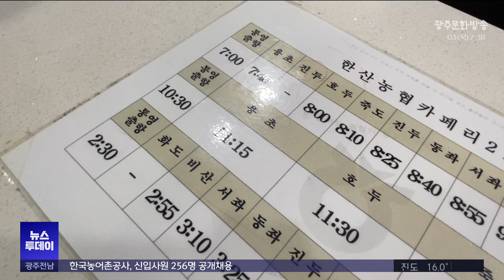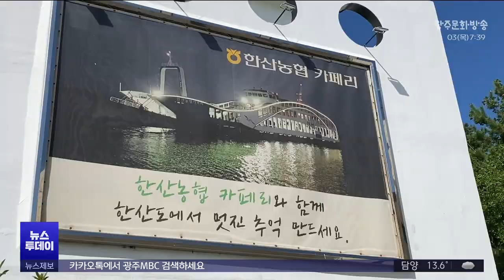[경남] 경남 통영항 보조금 줄어 여객선 끊길 위기(뉴스투데이 2024.10.03 광주MBC)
(앵커)
경남에서는 통영항과 한산도의 부속섬을 잇는 여객선이
적자 누적으로 운항 중단될 위기에 처했습니다.

정부가 보조금을 줄여버렸기 때문인데
섬 주민들은 발과 같은 여객선이 끊길까
애를 태우고 있습니다.

MBC경남 김태석 기자가 보도합니다.

(기자)
아침 7시, 승객과 차량을 태운 여객선이
통영항을 출발합니다.

한산도와 인근 5개 부속섬,
7개 마을을 두르는 배입니다.

육지에서 일찍 섬에 들어가는 주민들과
일터로 가는 해녀까지 승객 수는 10여 명.

승객 수는 적지만
이들에겐 없어선 안될 필수 교통편이다보니
한산면 주민들은
1,000원 요금을 적용하고 있습니다.

출항 40분 뒤 배는 용호도에 도착합니다.

이 배가 들르는 섬 가운데
가장 규모가 커
그나마 이용객이 많은 편입니다.

승객은 통영의 병원이나 시장으로 가려는
노인들이 대부분입니다.

* 유복득 / 여객선 승객
"내 발과 같죠. 이 배가 없으면 꼼짝 못 하니까..."

다시 30분 뒤 도착한 곳은
인구 70명의 죽도.

통영 시내나 한산도 본섬으로 가는
승객 10여 명이 타고 내리며,
차량도 오갑니다.

배가 통영의 좌도에 도착했습니다.
승객 4명이 타고 내렸는데, 평소엔 한두 명도 없을 때도 있습니다.

여객선이 통영항을 출발한지 2시간,
마지막으로 들른 섬은
인구 20명의 작은 섬 비산도입니다.

이들 섬을 모두 거쳐
다시 통영항으로 돌아가면
2시간 40분의 항해를 마칩니다.

아침 7시, 오전 10시반, 오후 2시반
하루 3항차가 운행됩니다.

하지만 2021년 40억 원을 들여 취항한 이 배는
적자에 허덕이고 있습니다.

* 감병만 / 여객선 승객
"섬에 상주하는 인구도 많이 줄었거든요.
그러다 보니까 승객 수가 줄죠. 그러니, 배를 운행하는데
적자가 날 수 밖에 없는 그런 상황인 것 같습니다"

해양수산부가
2021년에만 운영비의 70%를 보조했고,
50%로 줄인 뒤로
누적 적자는 8억 원에 이르고 있습니다.

30%의 적자를 감수하면서도
노선을 인수한 한산농협은
승객이 많은 통영항-제승당 노선으로
버텼지만 더 이상은 어렵다는 입장입니다.

* 최재형 / 한산농협 조합장
"70%(보조)로 전환시켜 주지 않으면,
섬 주민의 편의를 위해서 시작한 좋은 취지가 무색해 지고,
농협의 생존을 흔들 수 있는 지경까지 이를 것으로 예상하고 있습니다"

여객선에 대한 정부 보조금은
1%에서 70%까지 고무줄처럼 규정돼 있어
매년 달라질 수 있습니다.

농협 조합원과 주민들이 힘을 모아
정부와 정치권, 지자체에 호소했지만
돌아오는 답변은
'노력하겠다'는 것 뿐이었습니다.

* 윤우중 / 한산농협 조합원
"그럼 섬 주민들은 다 물에 빠져 죽으란 말입니까?
안 됩니다. 절대 이거는 (정부가) 보조를 주셔야 합니다"

정부는 국정과제로 여객선 공영제 도입을 발표했지만
현실에선 공허만 메아리에 머물고 있습니다.

MBC뉴스 김태석입니다.